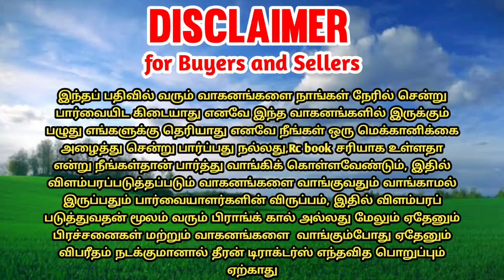Johndeer 5050d tractor + tipper for sales || tractor sales in tamilnadu || theeran tractor